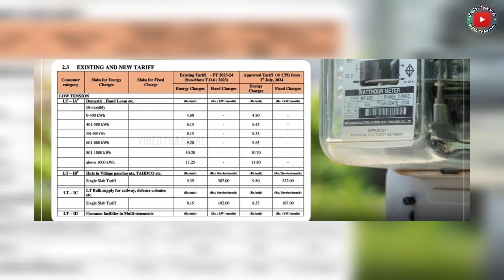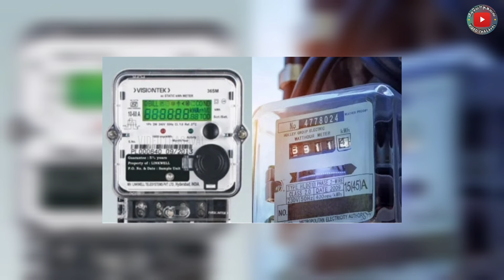சற்றுமுன் புதிய மின் கட்டணம் அமல் | 100 யூனிட் இலவச மினசாரம் இருக்கா..? | New EB bill Update 2024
சற்றுமுன் புதிய மின் கட்டணம் அமல் | 100 யூனிட் இலவச மினசாரம் இருக்கா..?

eb bill increase in tamilnadu | tneb bill tariff hike in tamilnadu | tneb revised tariff 2024 |tneb

TNEB Tariff Hike | தமிழ்நாட்டில் மின் கட்டண உயர்வு - எவ்வளவு தெரியுமா..? EB Bill
latest tamil news, live news tamil,tamil live, tneb bill online payment tamil, tneb new connection online apply, tneb name change online tamil, tneb bill download online, tneb complaint number, tneb name transfer online in tamil, tneb gangman latest news, tneb recruitment 2023, tneb exam details in tamil, TN to hike power tariff,video thagaval